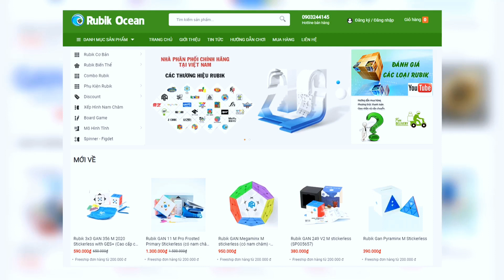Mở hộp nhận xét QiYi XMan Volt v2 M | Rubik Ocean